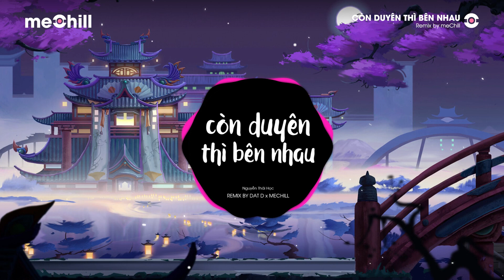Còn Duyên Thì Bên Nhau (EDM TIKTOK REMIX) - Thái Học x meChill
♬Còn Duyên Thì Bên Nhau (EDM TIKTOK REMIX) - Thái Học x meChill/hạnh phúc là khi được giữ em trong vòng tay
♬ Lyrics:
Ai sẽ là người bên em ​
Người ôm em mỗi khi đêm về
Ai sẽ là người quan tâm
Người chở che cho em ngày và đêm
Sao em cứ tìm kiếm xung quanh
Tìm làm chi anh ở ngay đây này
Chắc em muốn tìm người hơn anh
Tìm làm chi anh sẽ không để em đi
Hạnh phúc là khi được giữ khi được siết em trong vòng tay
Nhẹ nhàng nhũng chiếc hôn anh trao cho e từ thuở ấy
Bàn tay anh nắm chặt tay em cố giữ em không rời
Nhưng em ơi chắc anh không thể dừng nổi
Và ai sẽ là người bên em cho em biết đâu là bờ
Đâu là yêu đâu là thương đây là điều anh rất lo
Còn duyên thì bên nhau hết duyên là do ông trời
Hay là xem như cơn gió lướt qua đời nhau

[Remix Version]
• Prod. : DatD
• Editor: LAMELA
• Photo: updating

Cảm ơn anh Long và Thái Học đẹp trai đã cho phép meChill thực hiện bản phối lofi này!

© Bản quyền video thuộc về meChill & Metub Network
© Copyright by meChill & Metub Network  ☞ Do not Reup